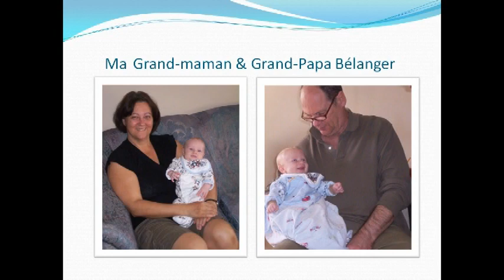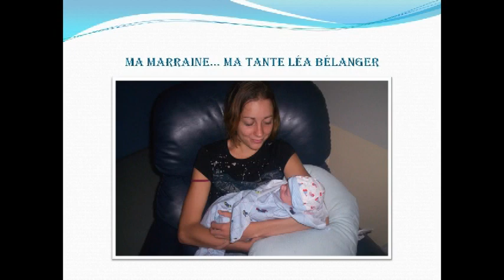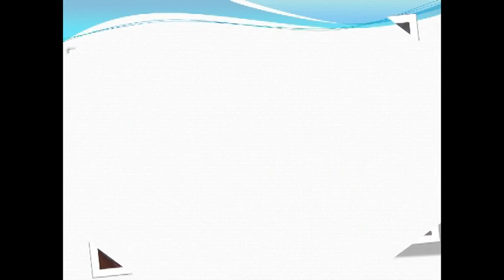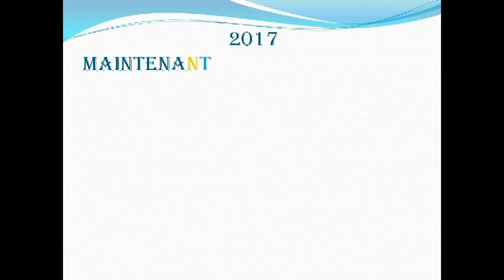Alexis Dubé - Album Photos Souvenirs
Comme le temps passe vite...Album souvenir de mon petit fils Alexis...